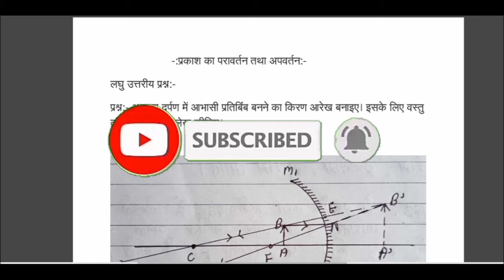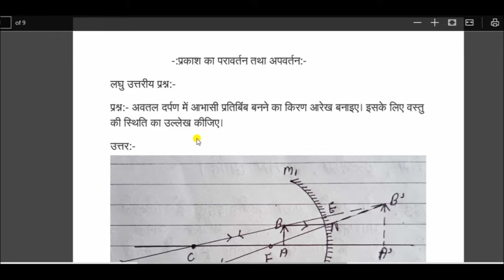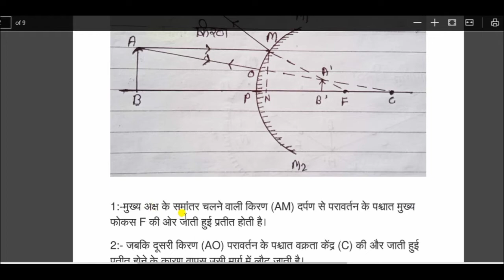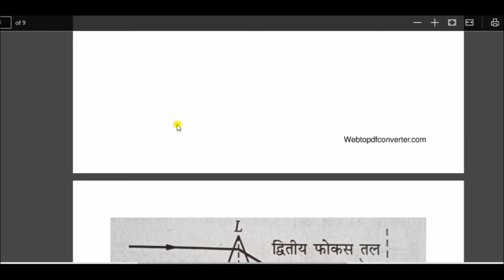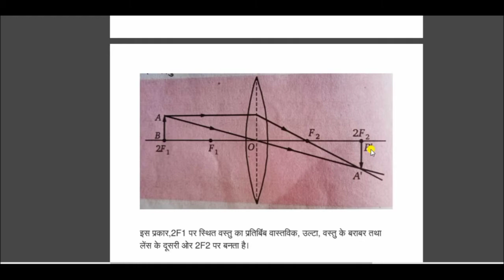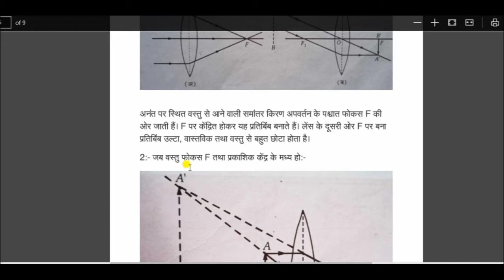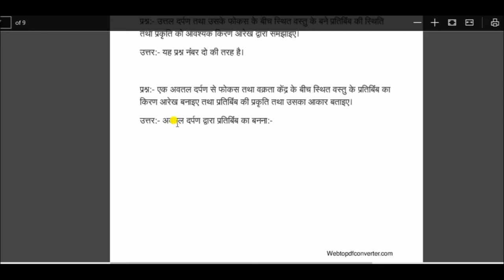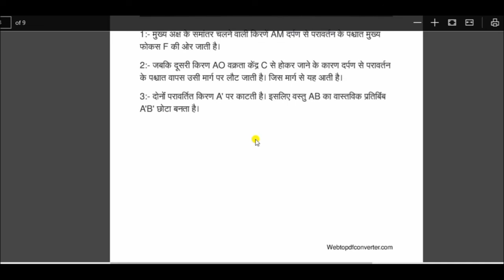Prakash ka pravartan tatha apvartan ki laghu uttariya prashna | Class-10th NCERT Science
प्रकाश का परावर्तन तथा अपवर्तन | Prakash ka pravartan tatha apvartan ki laghu uttariya prashna | Class-10th NCERT Science

नमस्कार दोस्तों मैं मोहित तोमर आप सभी pcm subject learning चैनल में स्वागत करता हूं दोस्तों मैं आज की इस वीडियो में प्रकाश का परावर्तन तथा अपवर्तन के लघु उत्तरीय क्वेश्चन हल करवा लूंगा | तो दोस्तों आज के इस वीडियो को आप को पूरा देखना है|